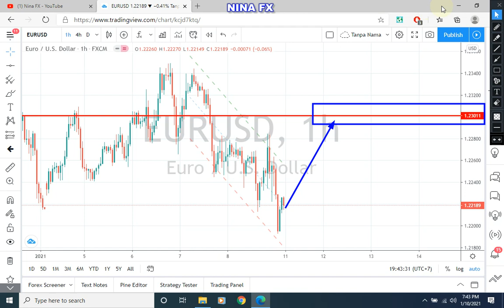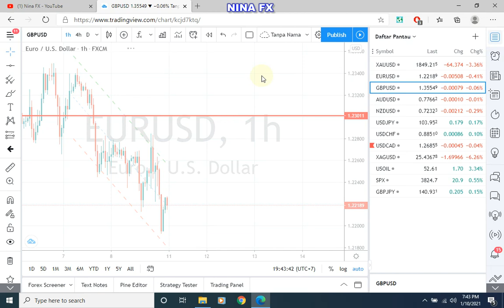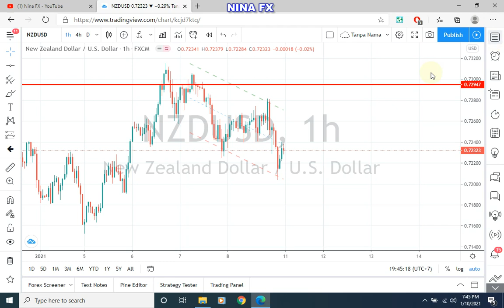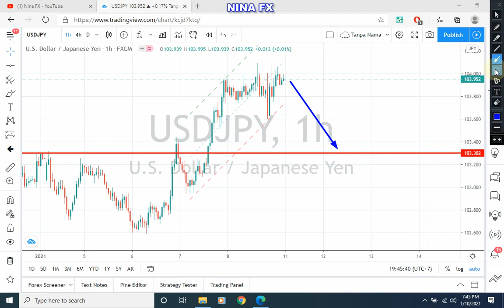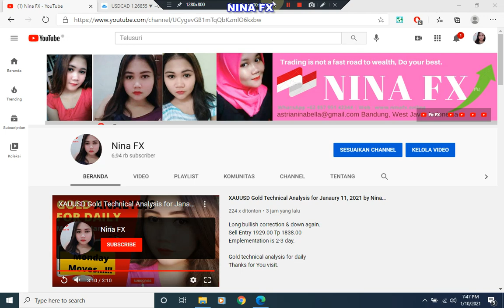Forex Analysis, Trading Analysis, Daily Forecast for January 11, 2021 by Nina Fx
For 12 Hour, for the european session Forex technical analysis for Monday January 11, 2021